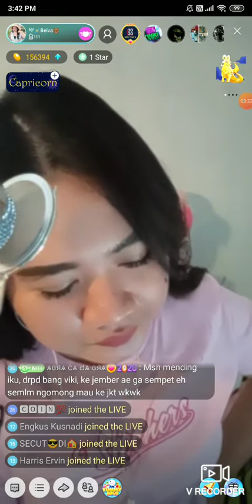#5 Belvania on Bigo Live Indonesia 06/01/2020